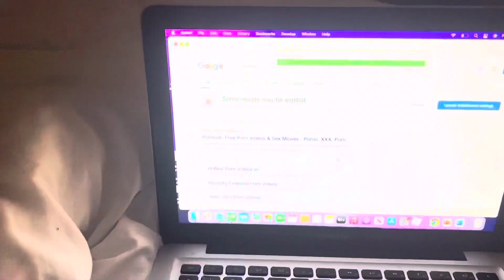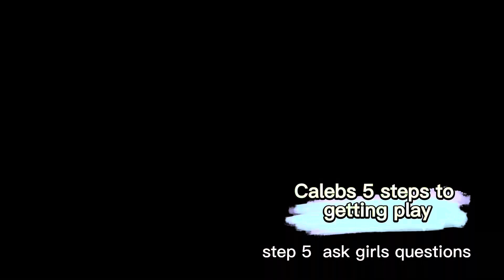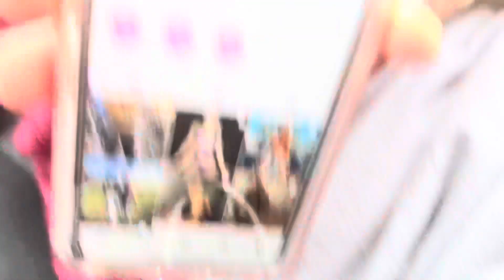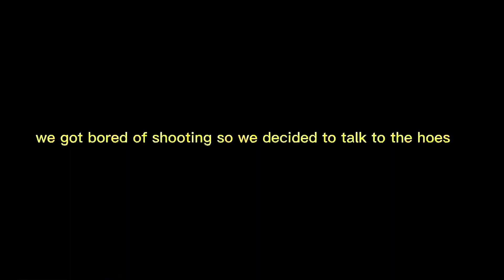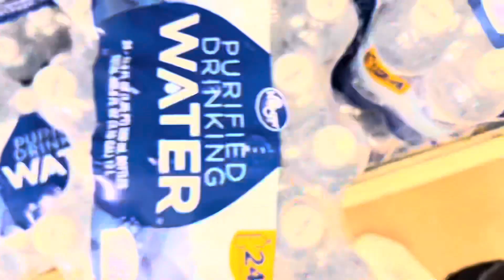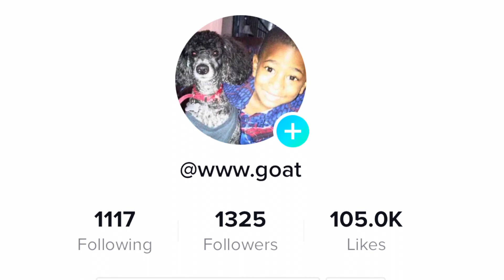HOW I GOT PLAY (5 steps)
5 steps to get girls here they are